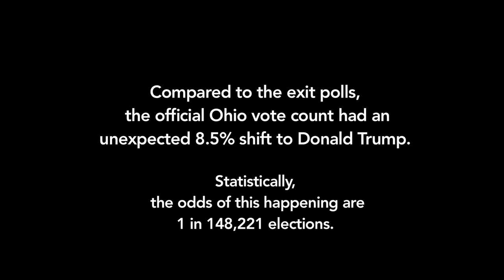Greg Palast interviews Bob Fitrakis on Voter Purges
How did the Ohio Republican Sec. of State purge and disenfranchise so many voters from the voter rolls?

A conversation between Bob Fitrakis and Greg Palast, two of the leading investigative
reporters on the many vote rigging methods at work in US elections.

For more, see:
Did the GOP Strip & Flip the 2016 Selection?
by Bob Fitrakis and Harvey Wasserman

Losers Win, Winners Lose - Fitrakis & Wasserman on Election 2016

Bob Fritakis and Harvey Wasserman on the seriously flawed US voting and electoral college system and the outcome of the 2016 election.

The FreePress,org reporting team that Jesse Jackson dubbed the Woodward and Bernstein of Election Protection comment on the outcome of the 2016 presidential election and why the American election system needs a total overhaul from top to bottom.

Democracy Now - Greg Palast in Ohio on GOP Effort to Remove African Americans from Voter Rolls in Battleground State